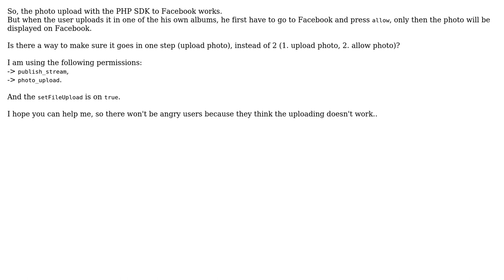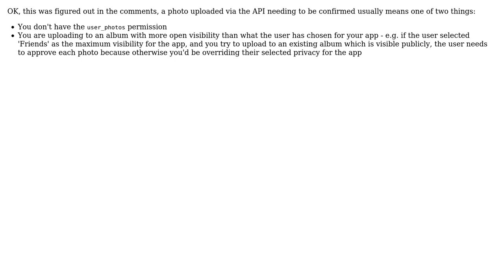Facebook Photo upload works, but i have to allow the photo in my album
With thanks & praise to God, and with thanks to the many people who have made this project possible! You are responsible for your own actions.